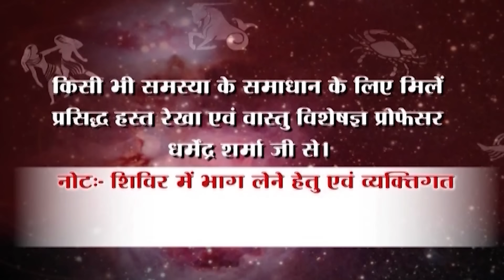शिवलिंग पर निम्न द्रव्य चढ़ाने से शीघ्र होती हैं मनोकामना पूर्ण | Prof. Dharmendra Sharma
हमारा मुख्य चैनेल    :   Prof.Dharmender Sharma